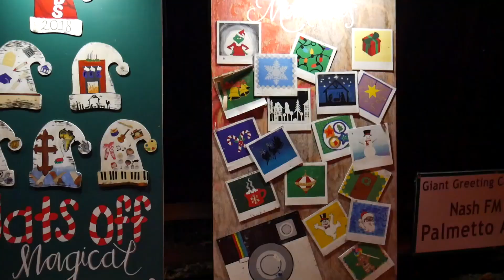CHARLESTON DURING CHRISTMAS!!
Vlog 24- Going to the Kendra Scott store and a lights show with The C5!!

Thank you to everyone who has purchased their merch and has shown support by watching!!

Thank you to everyone for the constant support, I LOVE Y'ALL SO MUCH!!

Join me and let me know what you think!! Don't forget to turn on your post notifications as well!!

Huge s/o to the C5 for shooting this video with me!!

Thanks again for watching and welcome to the B2L gang!!